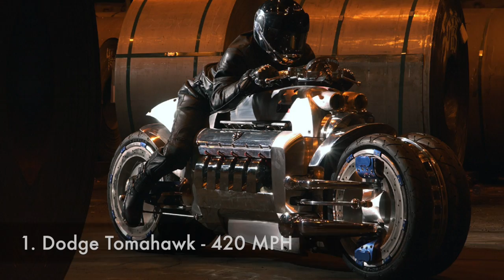Top 11 Fastest Bikes In The World 2017 | Sports Bikes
11. Ducati 1098S - 169 MPH
10. BMW K 1200S - 174 MPH
9. Aprilia RSV 1000R Mille - 175 MPH
8. MV Agusta F4 1000R - 184 MPH
7. Yamaha YZF  R1 - 186 MPH
6. Honda CBR1100XX Super Blackbird - 190 MPH
5. Suzuki Hayabusa - 194 MPH
4. Kawasaki Ninja ZX-14R - 208.1 MPH
3. MTT Turbine Superbike Y2K - 227 MPH
2. Kawasaki Ninja H2R - Over 249 MPH
1. Dodge Tomahawk - 420 MPH